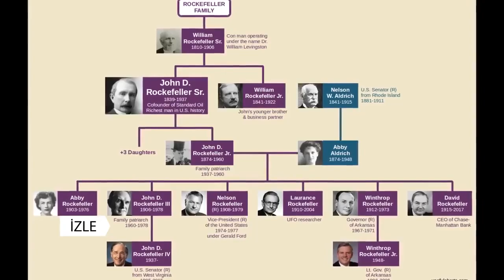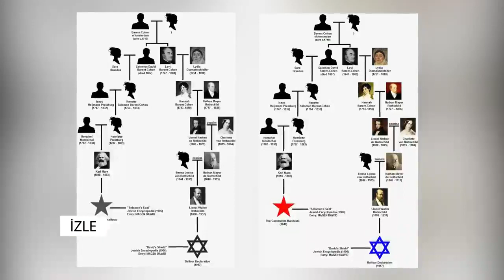İlham Əliyevin nə qədər sərvəti olduğunu bilirdiniz?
Dünyanın gizli zənginləri siyahısını Türklər yayınladı. İlham Əliyev ilk onluqdadır. Nə qədər sərvəti olduğunu bilmək istəyirsinizsə videonu izləyin.